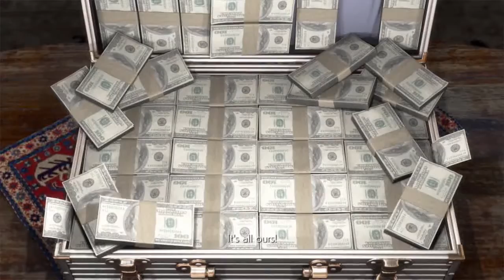Steve all endings cutscenes | Tekken series (2002 - 2017) in [1080p 60FPS] | PS - PS4 pro.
Welcome to MHKE Superior,
Tekken Series Steve Fox All Endings Movies Epilogues Cutscenes.
Steve All Story Mode Endings list:
00:00 - Welcome / get started
00:07 - Tekken 7 Steve and Nina endings
02:00 - Street Fighter X Tekken Steve and Hwoarang endings (SFXT)
02:58 - Tekken tag 2 Steve endings
04:42 - Tekken 6 BR Steve endings
05:35 - Tekken 5 DR Steve endings
06:25 - Tekken 4 Steve and Nina endings
07:44 - Credit Bye bye!

About Series:
Tekken 4 2002 (Playstation 2)
Tekken 5 2005 (PS2)
Tekken 5 DR 2007 (PS Portable and PS3)
Tekken 6 2009 (Xbox 360 and PS3)
Tekken tag 2 September 14, 2011
Street Fighter X Tekken 6 March 2012
Tekken 7 2017 PC, Xbox one, PS4